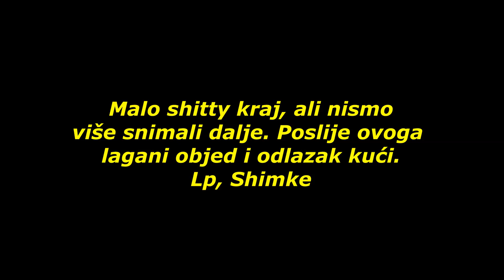SHIMKE VLOGZ #4 - Jankovac/Papuk Hike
Poštovani,
nisam dugo objavljivao, a uskoro uz ovaj vlog ide i Vlog #5 koji je trenutno tajna. Nadam se da ćete uživati u našoj maloj zgodi od prije godinu dana.
Lp, Shimke